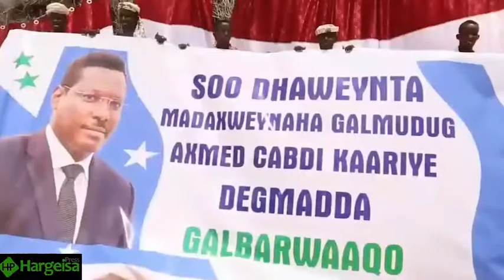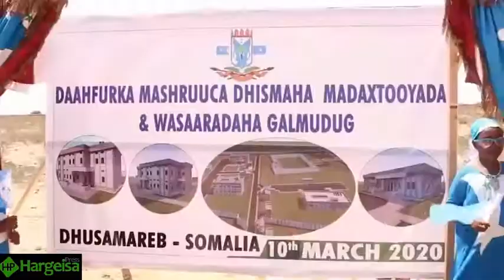Ciidamada Haramcad Ee DFS Oo Maanta Dib Logu Celinayo Magalada Muqdisho, Lagana Sarayo Dhuusa-Mareeb